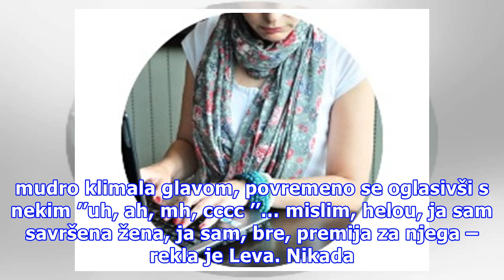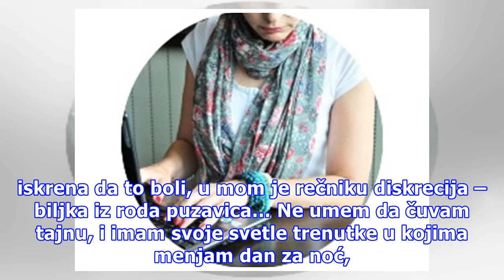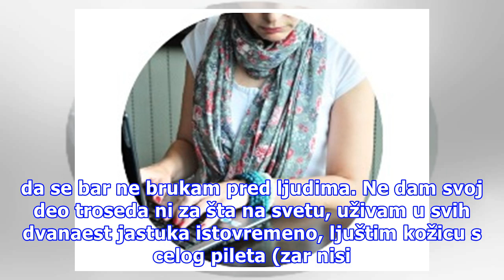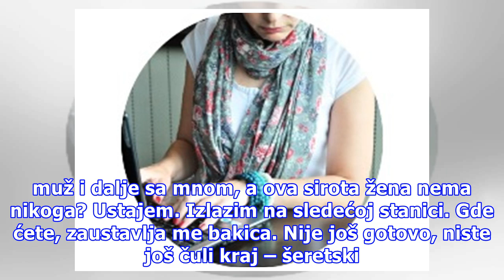Duda alapača: Zašto su svi muškarci u tvom redu…?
Autorka teksta: Duda Alapača Nije da prisluškujem, ali ova nije mogla da mi promakne. U gradskom prevozu, na sedištu tik iza mene, ama nije zaklapala sekunde jedne. Nisam baš uspela da je ošacujem, ali da sam čula – čula sam. Čak je i bakica pored mene pojačala slušni aparat. Zapravo, bile su dve. L...